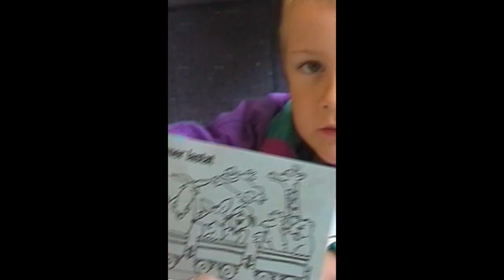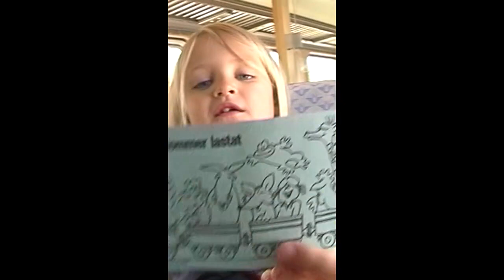Tåget Till Borlänge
Thomas Schon  samt Elias Schön och Linn Sundén reser med tåget från Uppsala till Borlänge.